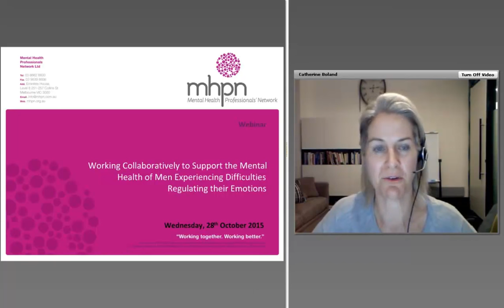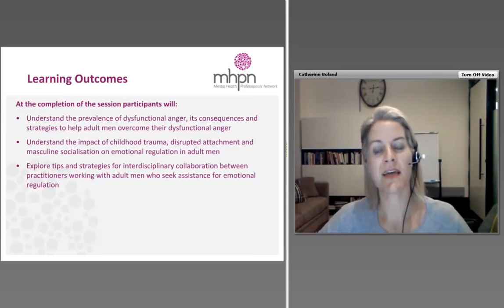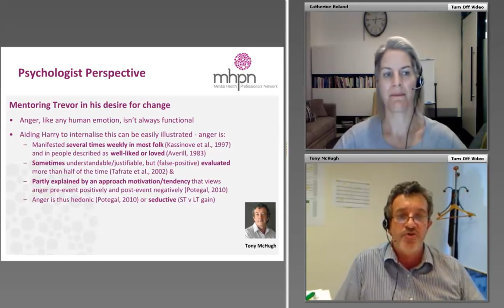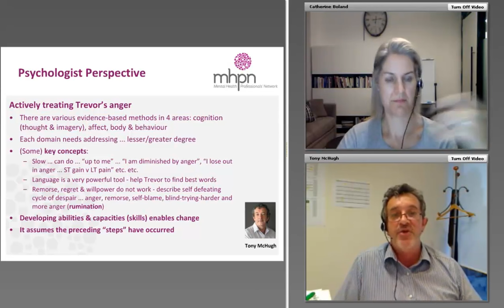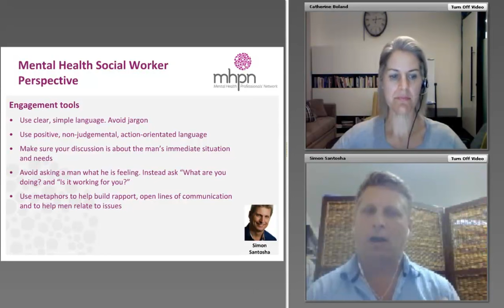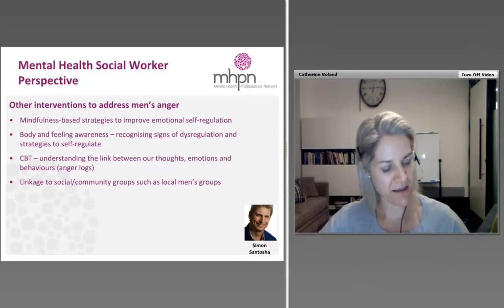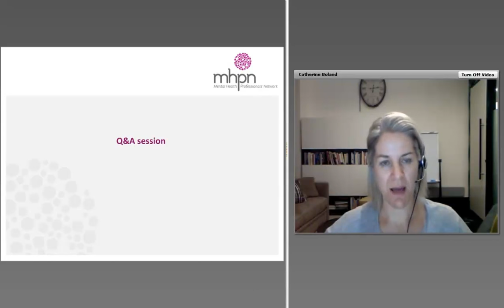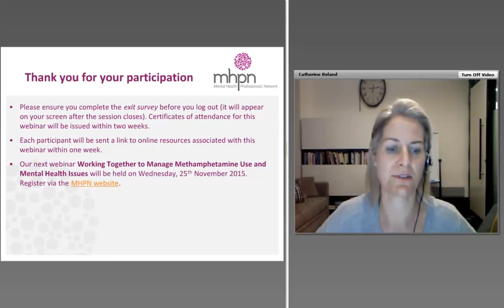Supporting the Mental Health of Men Experiencing Difficulty Regulating their Emotions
Join our interdisciplinary panel as we discuss how collaborative care may help support the mental health of men who have difficulty regulating their emotions. For more high quality interdisciplinary panel discussions like this one,